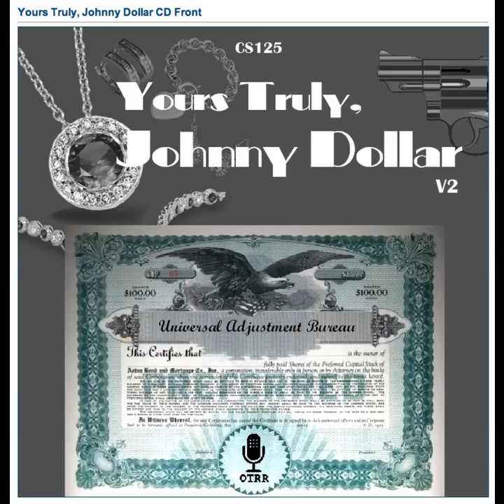Yours Truly, Johnny Dollar - 560502 383 The Callicles Matter - Ep 3